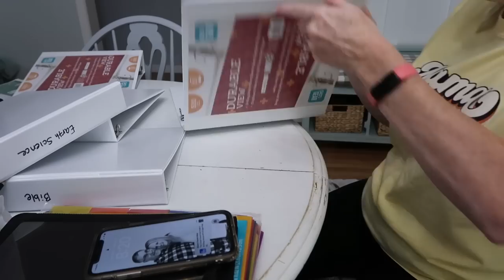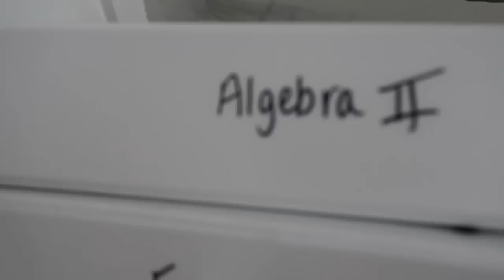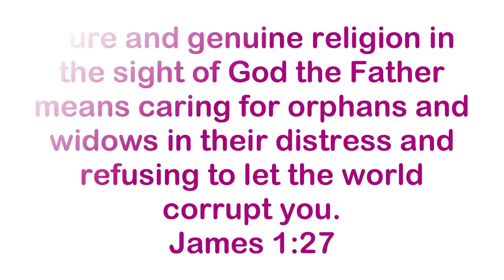DAY IN THE LIFE / SUMMER IS OVER - BACK TO SCHOOL - MOM LIFE - HOMEMAKING